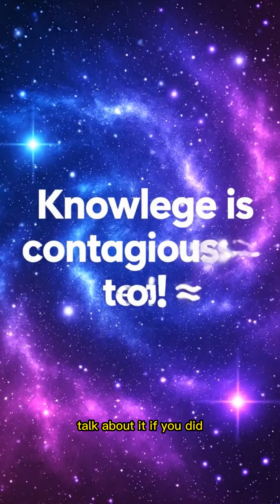“Why is yawning so contagious? 😮”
“Ever noticed how one yawn can spread like wildfire? 😴 You yawn… your friend yawns… and suddenly the whole room is yawning! But why does this happen? Scientists say contagious yawning is linked to empathy, social bonding, and even happens across species — from humans to dogs and chimpanzees.

Watch till the end and see if YOU yawn while watching 👀